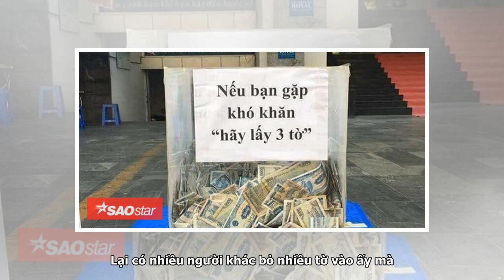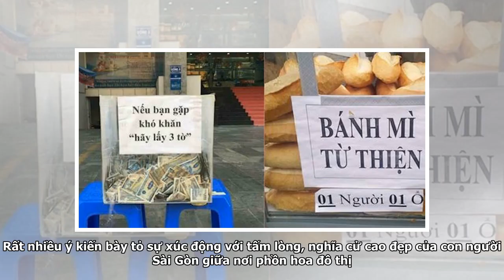Thùng tiền từ thiện đặt ở vỉa hè Sài Gòn với lời nhắn 'Nếu bạn gặp khó khăn, hãy lấy 3 tờ' khiến ...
Thùng tiền từ thiện đặt ở vỉa hè Sài Gòn với lời nhắn 'Nếu bạn gặp khó khăn, hãy lấy 3 tờ' khiến cư dân mạng xôn xao
Mới đây, trên fanpage “Made in Sai Gon” vừa đăng tải một bài viết với nội dung “Nếu bạn gặp khó khó khăn, hãy lấy 3 tờ” dán sẵn trên thùng tiền đặt trên vỉa hè. Theo đó, thùng tiền này được đặt ở địa chỉ 202 Tô Hiến Thành, quận 10, TP. HCM vừa nhằm mục đích giúp đỡ tất cả mọi người, không phân biệt ...